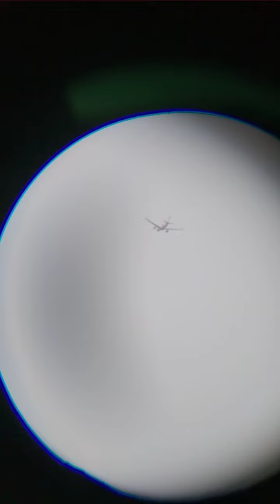Binocular to aeroplane view ✈️amazing innovative information